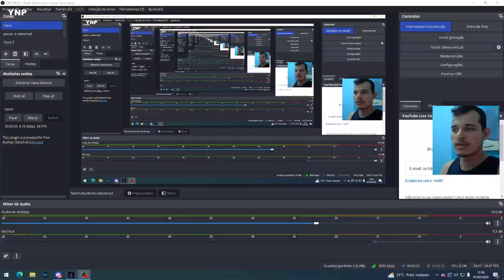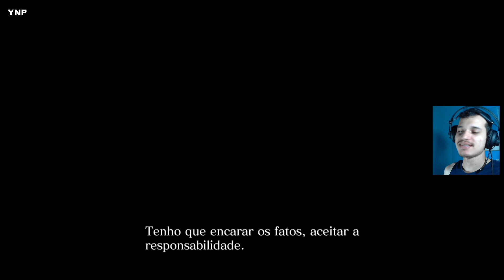Ytalo Jogando Resident Evil 6: Parte 1 | MODO HISTORIA (Chris) - YNP